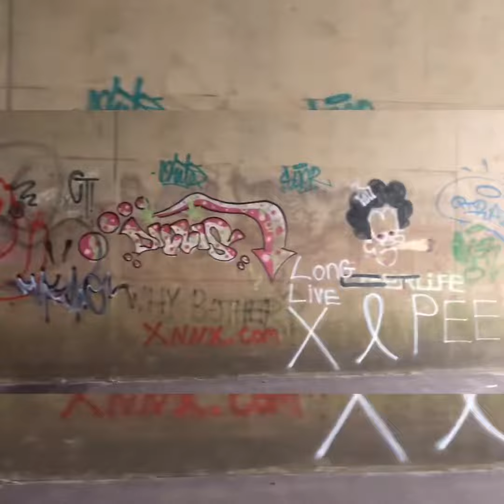Graffiti - Nottingham Finds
Film by:
i_PhotoGraff (Instagram)